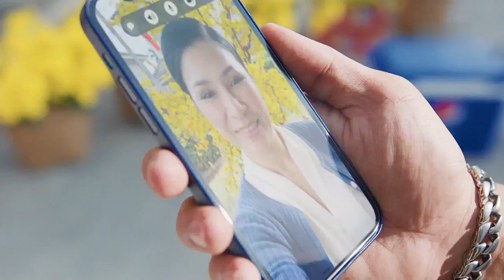Quảng cáo Pepsi Tết 2023 - Pepsi mang Tết về nhà (15s, 12/2022)